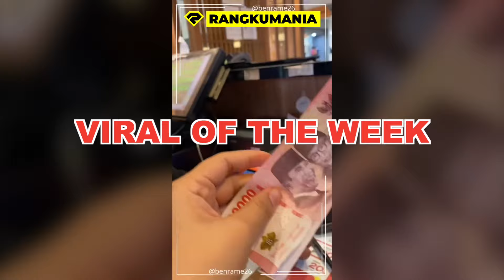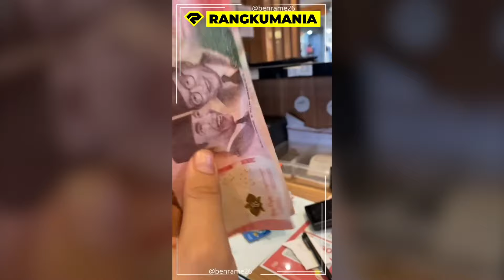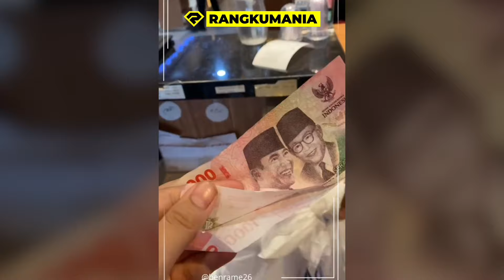AKHIR CERITA “SI PRIA BIKIN ONAR” DI GUNUNG KIDUL!! 😱 LANGSUNG DISIKAT WARGA!!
ADA BANYAK KEJADIAN YANG TERJADI SELAMA SEMINGGU INI.
DAN BEBERAPA KEJADIAN TERSEBUT BAHKAN MEMBUAT HEBOH JAGAT DUNIA MAYA, DAN MENUAI BERBAGAI MACAM TANGGAPAN DARI WARGANET.

MULAI DARI AKSI OKNUM SATPOL PP MERESAHKAN.
MOMEN KASIR DIBAYAR PAKAI UANG PALSU, DAN MASIH BANYAK LAGI.
KALI INI KITA BAKALAN RANGKUM KEJADIAN-KEJADIAN TERSEBUT DI VIRAL OF THE WEEK.